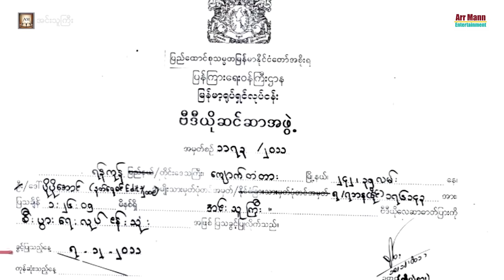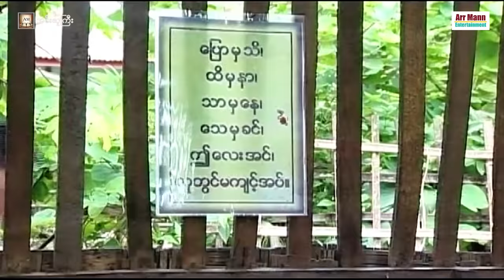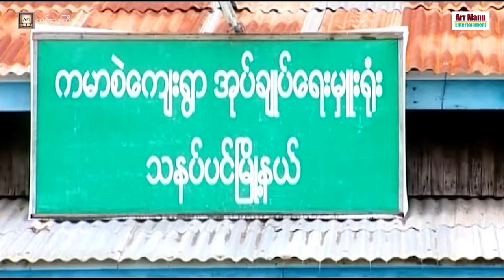အင်းသူကြီး ၊ INN TAGYI ၊ မြန်မာဇာတ်ကား ၊ MyanmarNewMovie ၊ ArrMannEntertainment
Unicode
အင်းသူကြီး (ဘာသာရေးဆိုင်ရာပညာပေးဇာတ်ကား)
ဇာတ်လမ်း-ပိုပိုအောင်
ဇာတ်ညွှန်း-မြတ်လှိုင်း(ကဗျာ)
ဒါရိုက်တာ-နေပိုင်
သရုပ်ဆောင်-နေမျိုးအောင် ထွန်းအိန္ဒြာဗို အေးချမ်းမိုး နှင့်သရုပ်ဆောင်များစွာပါဝင်သည်။
မြန်မာ့ရုပ်ရှင်များနှင့် ဗီဒီယိုဇာတ်လမ်းများ တခြားစိတ်၀င်စားစရာများကို
ရုပ်သံကြည်လင်သော HD Quality များဖြင့် Arr Mann Entertainment Youtube Channel မှ
ပရိသတ်ကြီး၏ ခံစားချက်အမြင်များကိုလည်း  comment မှာရေးသားဝေဖန်နိုင်ပါတယ်နော်။

အထူးသတိပေးတားမြစ်ချက် ...
Facebook, Youtube, Social media ပေါ်တွင် အပျော်သဘောဖြစ်စေ၊ရည်ရွယ်ချက်ရှိရှိဖြစ်စေ၊
ပြသပါက ခိုးယူခြင်းမြောက်ပါသဖြင့်တည်ဆဲဥပဒေများအရ အရေးယူနိုင်ပြီး မိမိတို့အကောင့်များလဲပျက်စီးစေနိုင်ပါကြောင်း သတိပေးအပ်ပါတယ်။
မြန်မာဇာတ်ကား၊

Zawgyi
ဇာတ္လမ္း-ပိုပိုေအာင္
ဇာတ္ညႊန္း-ျမတ္လွိုင္း(ကဗ်ာ)
ဒါရိုက္တာ-ေနပိုင္
သ႐ုပ္ေဆာင္-ေနမ်ိဳးေအာင္ ထြန္းအိျႏၵာဗို ေအးခ်မ္းမိုး ႏွင့္သ႐ုပ္ေဆာင္မ်ားစြာပါဝင္သည္။
ျမန္မာ့႐ုပ္ရွင္မ်ားႏွင့္ ဗီဒီယိုဇာတ္လမ္းမ်ား တျခားစိတ္၀င္စားစရာမ်ားကို
႐ုပ္သံၾကည္လင္ေသာ HD Quality မ်ားျဖင့္ Arr Mann Entertainment Youtube Channel မွ
ပရိသတ္ႀကီး၏ ခံစားခ်က္အျမင္မ်ားကိုလည္း  comment မွာေရးသားေဝဖန္နိုင္ပါတယ္ေနာ္။

အထူးသတိေပးတားျမစ္ခ်က္ ...
Arr Mann Entertainment Youtube Channel မွ တင္ဆက္ျပသေသာ
႐ုပ္ရွင္/ဗီဒီယိုမ်ားကို တစိတ္တေဒသျဖစ္ေစ၊ တကားလုံးျဖစ္ေစ ကူးယူၿပီး
Facebook, Youtube, Social media ေပၚတြင္ အေပ်ာ္သေဘာျဖစ္ေစ၊ရည္ရြယ္ခ်က္ရွိရွိျဖစ္ေစ၊ ျပသပါက ခိုးယူျခင္းေျမာက္ပါသျဖင့္တည္ဆဲဥပေဒမ်ားအရ အေရးယူနိုင္ၿပီး မိမိတို႔အေကာင့္မ်ားလဲပ်က္စီးေစနိုင္ပါေၾကာင္း သတိေပးအပ္ပါတယ္။
မြန်မာဇာတ်ကား၊